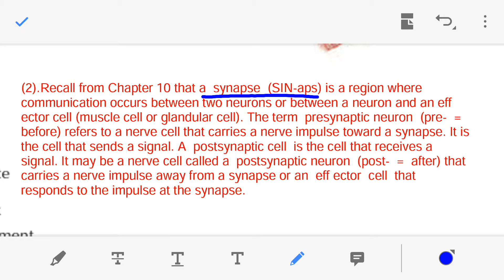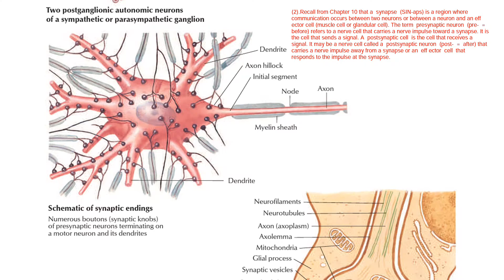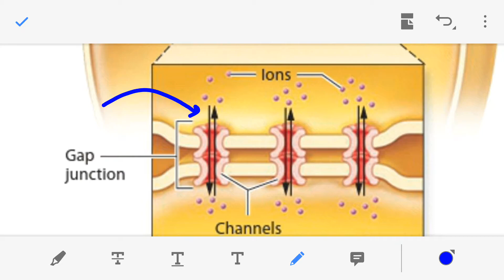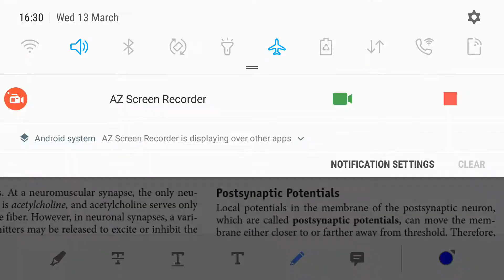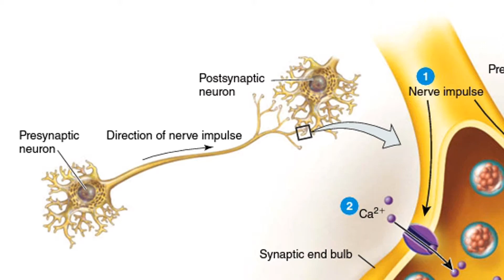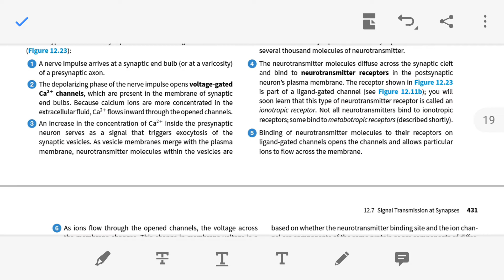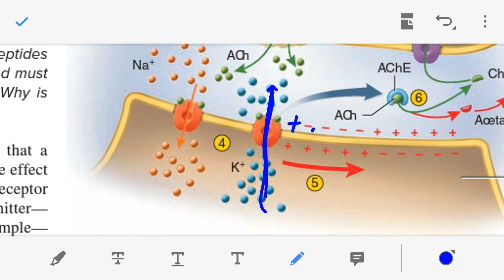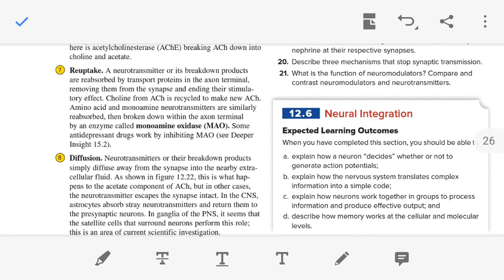Signal Transmission at Synapses, Electrical Synapses and Chemical Synapses in Hindi